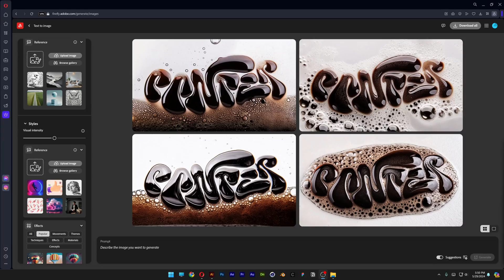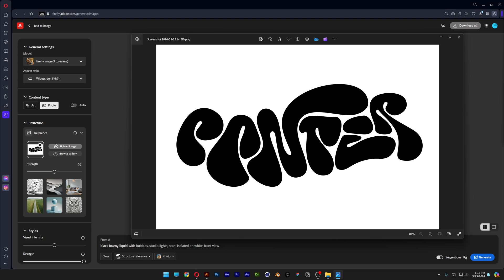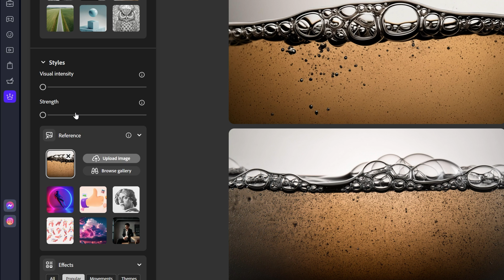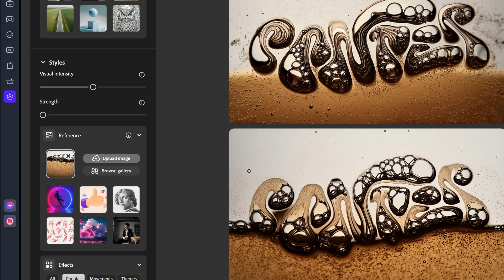How to Generate Liquid Foamy Text in Adobe Firefly